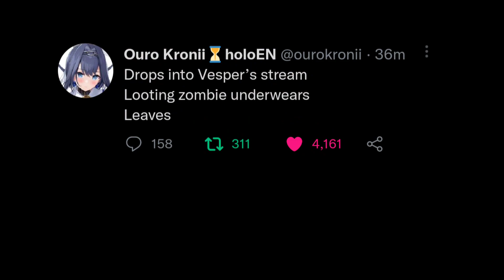[ENG SUB/HolostarsEN] 𝐊𝐫𝐨𝐧𝐢𝐢 : opens Vesper's stream, 𝐕𝐞𝐬𝐩𝐞𝐫 :